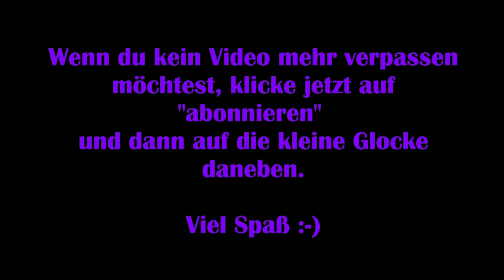Disney Dreamlight Valley #34 – Das mysteriöse Wrack [Lets Play] [Deutsch]